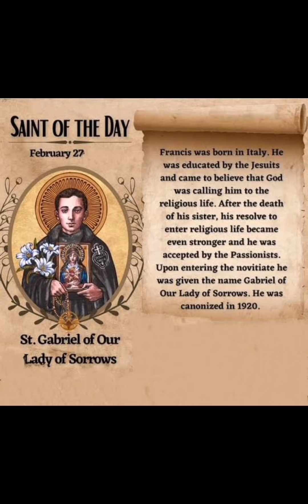FEBRUARY 27TH (ST GABRIEL OF OUR LADY OF SORROWS)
Today The Church Celebrates St. Gabriel Of Our Lady of Sorrows.

Born in Italy into a large family and baptized Francis, Saint Gabriel lost his mother when he was only four years old. He was educated by the Jesuits and, having been cured twice of serious illnesses, came to believe that God was calling him to the religious life. Young Francis wished to join the Jesuits but was turned down, probably because of his age, not yet 17. Following the death of a sister to cholera, his resolve to enter religious life became even stronger and he was accepted by the Passionists. Upon entering the novitiate he was given the name Gabriel of Our Lady of Sorrows.

Ever popular and cheerful, Gabriel quickly was successful in his effort to be faithful in little things. His spirit of prayer, love for the poor, consideration of the feelings of others, exact observance of the Passionist Rule as well as his bodily penances—always subject to the will of his wise superiors— made a deep impression on everyone.

His superiors had great expectations of Gabriel as he prepared for the priesthood, but after only four years of religious life symptoms of tuberculosis appeared. Ever obedient, he patiently bore the painful effects of the disease and the restrictions it required, seeking no special notice. He died peacefully on February 27, 1862, at age 24, having been an example to both young and old.

Saint Gabriel of Our Lady of Sorrows was canonized in 1920.

Reflection

When we think of achieving great holiness by doing little things with love and grace, Therese of Lisieux comes first to mind. Like her, Gabriel died painfully from tuberculosis. Together they urge us to tend to the small details of daily life, to be considerate of others’ feelings every day. Our path to sanctity, like theirs, probably lies not in heroic doings but in performing small acts of kindness every day.

Saint Gabriel of Our Lady of Sorrows is a Patron Saint of:

Clergy
Students
Young People